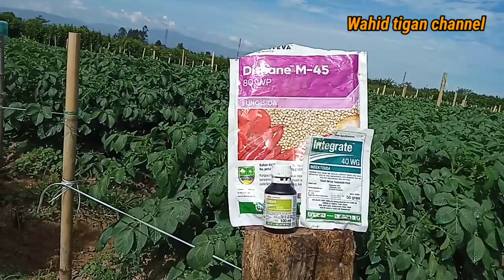kentang stek mini tumbuh subur di musim kemarau